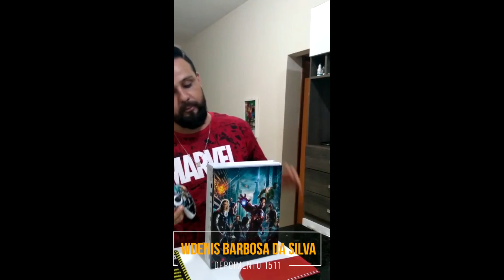Xbox One Slim The Avengers - Os Vingadores Depoimento 1511 Wdenis Barbosa da Silva